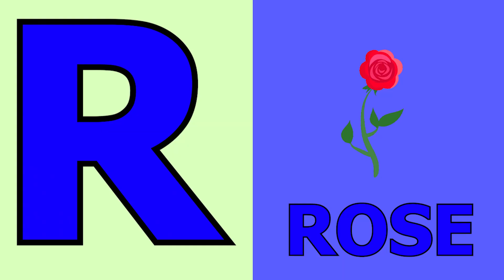Phonics Song with TWO Words - A For Apple - ABC Alphabet Songs with Sounds for Kids | Nursery Rhymes